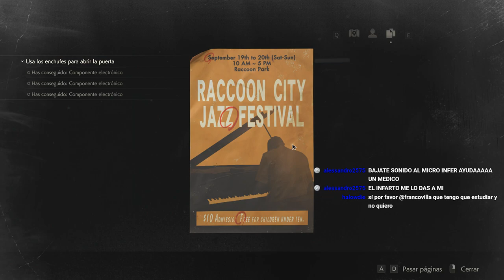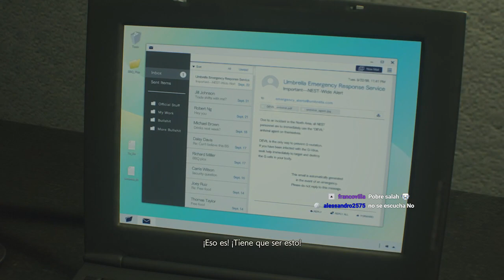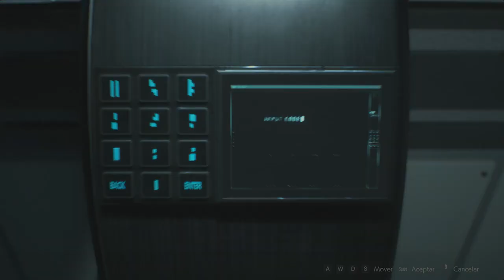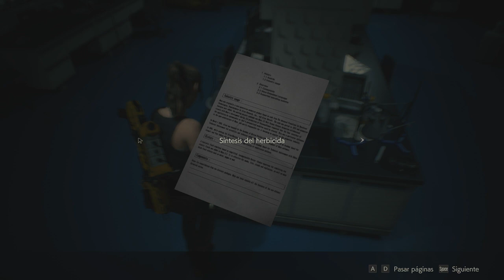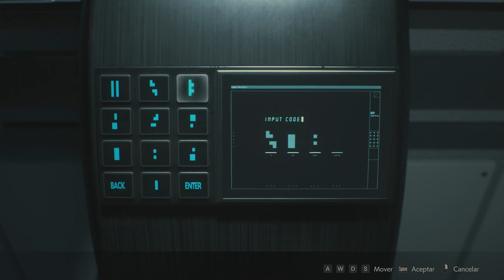Resident Evil 2 Biohazard - Capiturlo 3 Claire (Modo Normal)